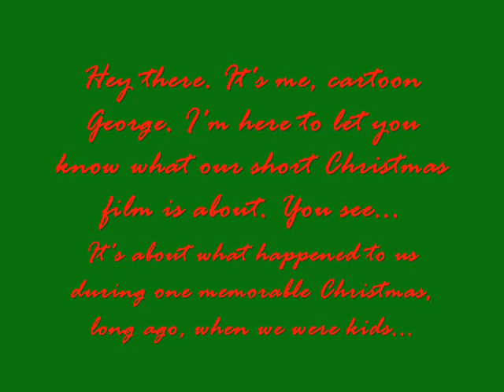The Beatles Show! Christmas Special (Trailor)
Here's a short trailor explaining the Beatles Show Xmas special. Coming December 24th!
I know the font is hard to read (I just thought it seemed kind of festive, plus it looks like George's handwriting in a way.) But here is what George (who is narrating) says-

"Coming soon the TheBeatlesShow64...
The first ever Beatles Show Christmas Special! "When We Were Young"
Het there. It's me, cartoon George. I'm here to let you know about what our short Christmas film is about. You see...
It's about what happened to us during one memorable Christmas, long ago, when we were kids...
Paul tries to find the perfect presents for the band...
John writes a letter to Santa, putting in a good word for him and his friends...
Ringo winds up in the hospital after breaking his arm while sledding...
And I try to get my dream guitar!
It's going to be a crazy Christmas, but a fun one at that. Tune in for the world premeir of The Beatles Show! Christmas Special
Coming December 24th, 2009"

Song- Lady Madonna
***Obviously this never happened because the Beatles never knew each other as kids. It's just a film, so don't be posting "Oh, this isn't historically accurate, stupid!" comments. I know that. It's only for fun.
On a happier note, can't wait till it's done, so you all can see it! Peace and Love.